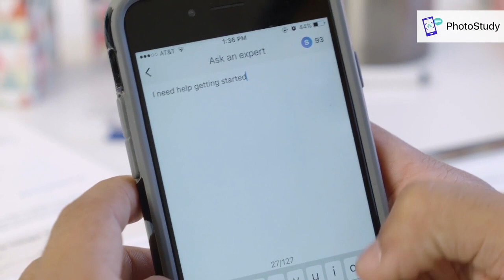October 2019 Parent Information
This video provides information about the events and opportunities in the Educational Talent Search program during the month of October.